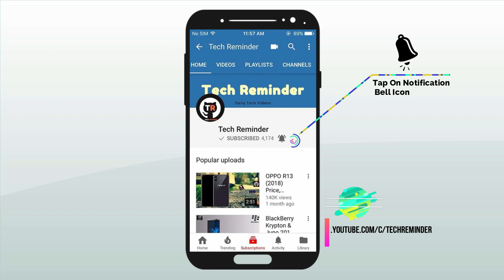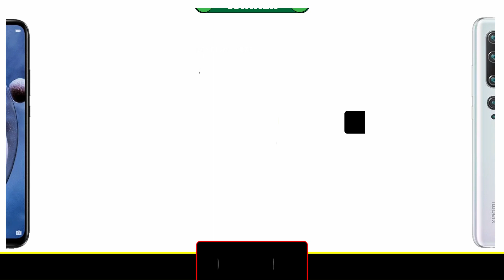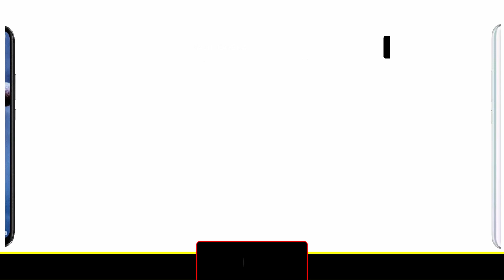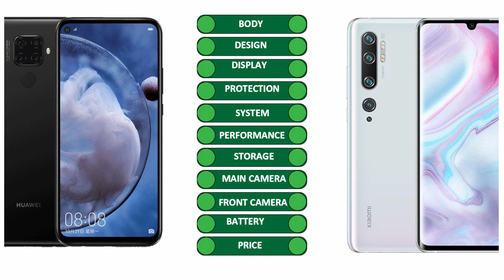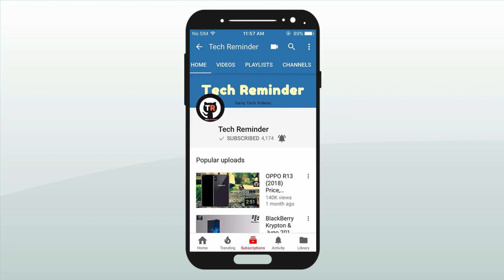Xiaomi Mi Note 10 Vs Huawei nova 5z🔥||Price, Full Comparison || Camera, Battery & Performance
Xiaomi Mi Note 10 Vs Huawei nova 5z🔥||Price, Full Comparison || Camera, Battery, Review & Performance

Xiaomi officially introduced the Mi Note 10 and Note 10 Pro in Madrid for Europe. What’s really new for us is the information about the Note 10 Pro, the price and the start of sales. The Mi Note 10 Pro is the normal Note 10 only in the version with 8GB/256GB RAM and an eight-part lens (instead of seven parts) for the 108 MP main camera.

The Xiaomi Mi Note 10 will cost 549€ (~$609) in the version with 6GB/128GB and the Note 10 Pro with 8GB/256GB will cost 649€ (~$720).

Huawei Nova 5z smartphone runs on Android v9.0 (Pie) operating system. The phone is powered by Octa core (2.27 GHz, Dual core, Cortex A76 + 1.88 GHz, Hexa Core, Cortex A55) processor. It runs on the HiSilicon Kirin 810 Chipset. It has 6 GB RAM and 64 GB internal storage.

Huawei Nova 5z smartphone has a IPS LCD display. It measures 156.1 mm x 73.9 mm x 8.3 mm and weighs 178 grams. The screen has a resolution of 1080 x 2340 pixels and 412 ppi pixel density. On camera front, the buyers get a 32 MP Front Camera and on the rear, there's an 48+8+2+2 MP camera with features like Fixed Focus. It is backed by a 4000 mAh battery. Connectivity features in the smartphone include WiFi, Bluetooth, GPS, Volte, and more.

HUAWEI NOVA 5Z PRICE IN INDIA
Huawei Nova 5z smartphone price in India is likely to be Rs 16,190. Huawei Nova 5z is speculated to be launched in the country on December 31, 2019 (Expected). As for the colour options, the Huawei Nova 5z smartphone may come in Aurora Blue, Emerald Green, Midnight Black colours.